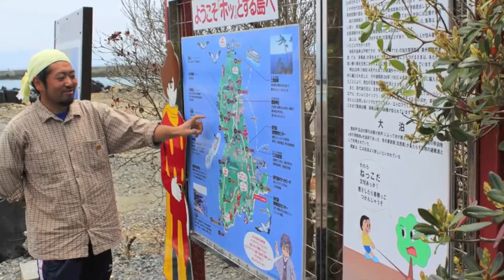猫の島から青年の主張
牡鹿半島の先端近くに浮かぶ田代島におじゃましました。近年は「猫の島」として知られています。今回は漁師民宿 はま屋にお勤めの佐藤顕一さんにお話を伺いました。

佐藤さんは田代島の漁業体験プログラムに参加し、震災前に定住を決めて島にやって来ましたが まもなく被災、家を借り直してはま屋さんのお手伝いをしながら、新しい仕事や明るい島の生活スタイルを模索する毎日とのことです。
田代島の震災による被害は比較的少なく、むしろ漁場の海底が洗われて魚が増えたようなお話も聞かれました。

今後漁業に関して懸念されることは 放射能による風評も含めた被害、漁師の高齢化です。限界集落としての現状はいくら観光資源に恵まれていても定住してくれる人が増えないと解決できませんので、若者たちが新しい漁業の仕組みを提案したり、新しい産業を立ちあげて定住者の増加に繋がれば良いなと思います。佐藤さんは週末は観光客向けランチパックとおみやげの試験販売を具体的に開始しており、島の観光ガイド構想などもあるようです。若者のチャレンジを全力で応援していきたいと思います！